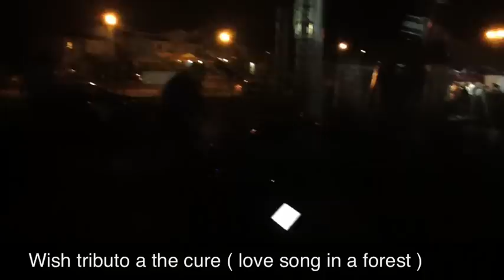Love song in a forest Wish Tributo A The Cure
Wish!
Festival de la cerveza
Guadalajara 2012